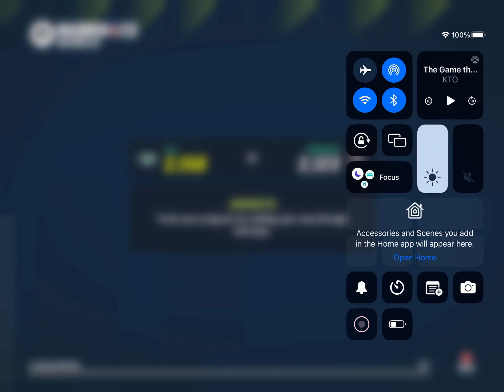Madden Mobile Jets vs Broncos